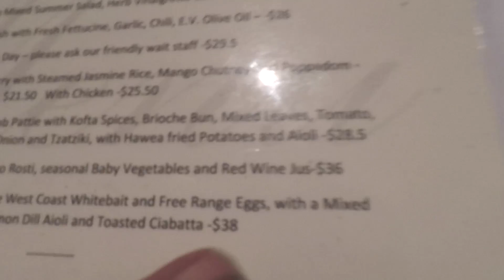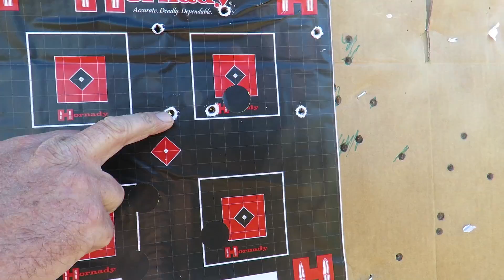Finding the boy with skills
Jordan is the boy with skills.
Keep up the good work guys and thank you!

INFO